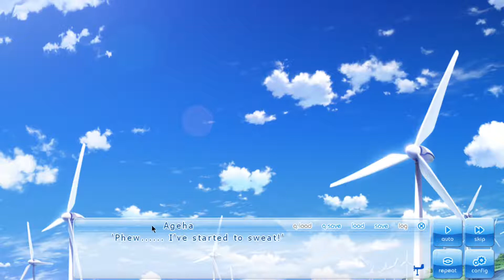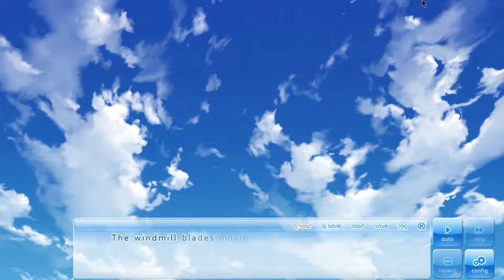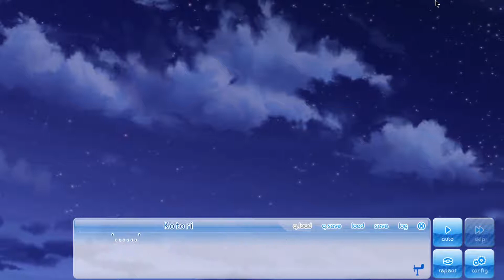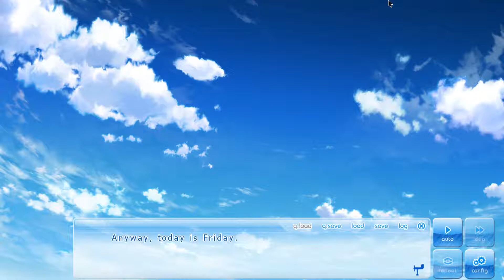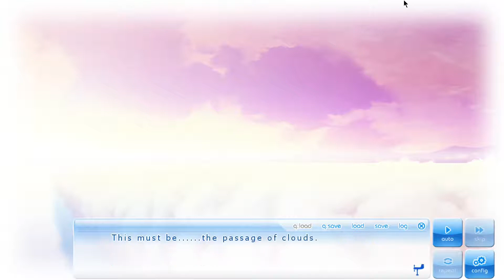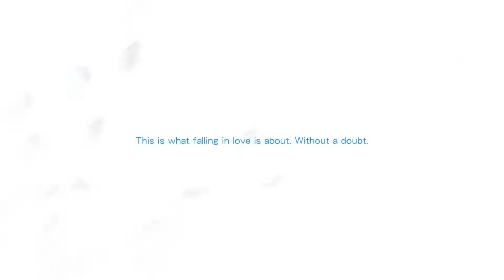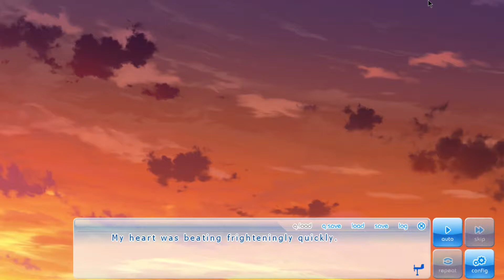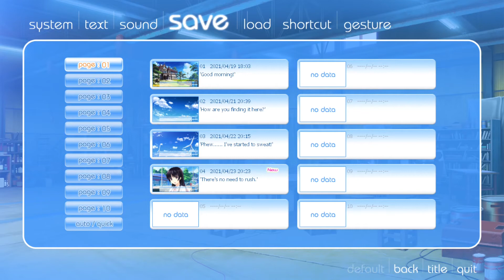Sweet Title Card - If My Heart Had Wings pt 4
Here is part 4 of my If My Heart Had Wings playthrough! In this one, things get more real and we get a title card, like 6 hours in lol We also save the Club after Kotori caves and some real feels start going around.